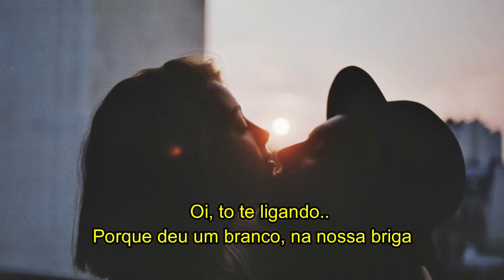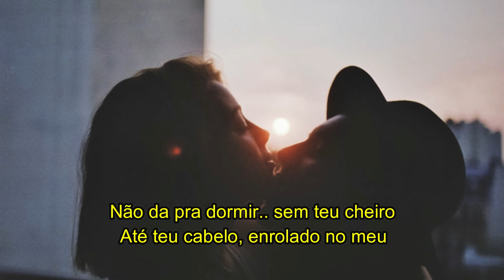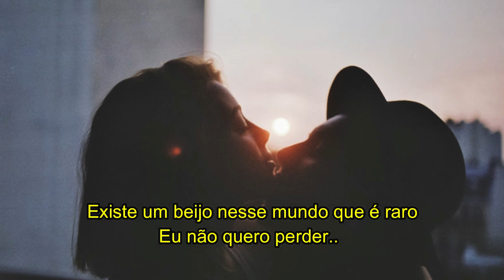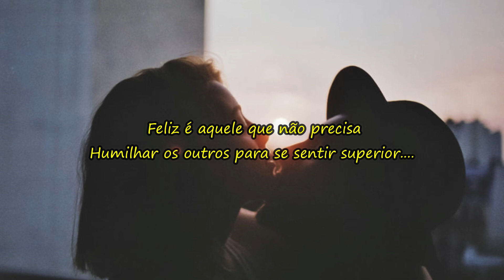Nicolas Germano - Beijo Raro (LETRA)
Letra da musica " Beijo Raro"  letra pra ajudar vocês a decorarem o som, ou acompanhar junto com a letra, tmj! Link do videoclipe oficial: